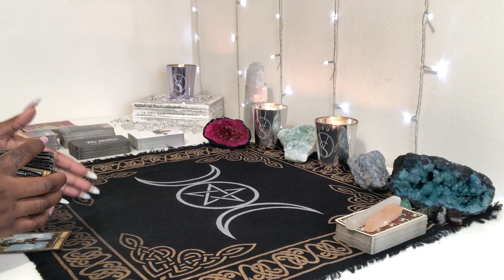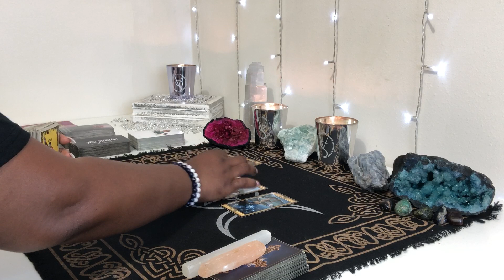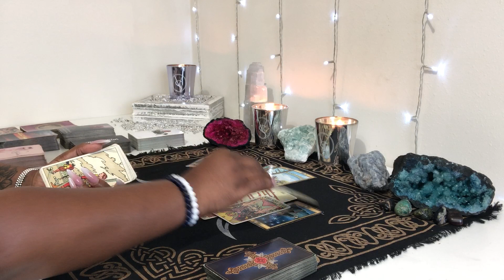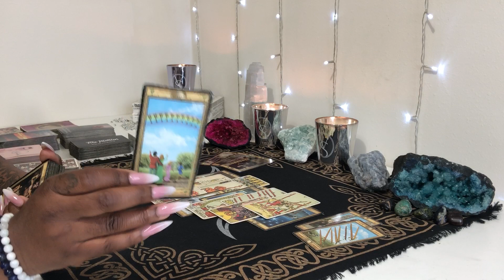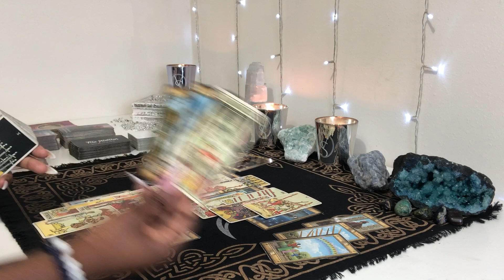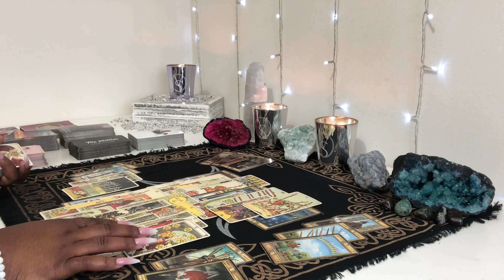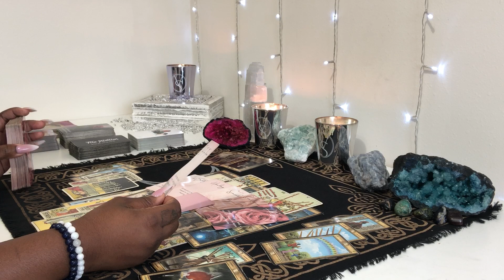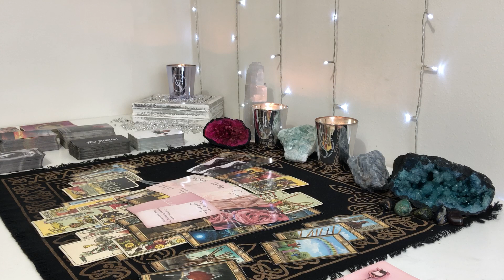💚PISCES | THEY'RE LIVING A DOUBLE LIFE! SOULMATE/TWIN FLAME